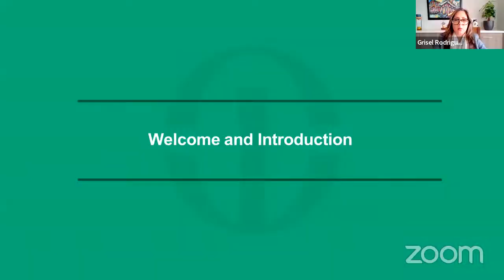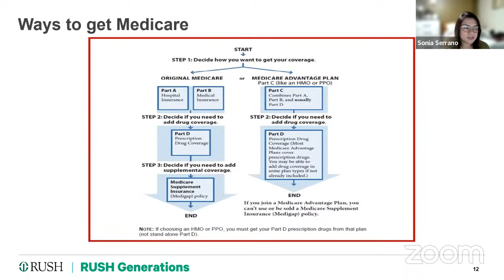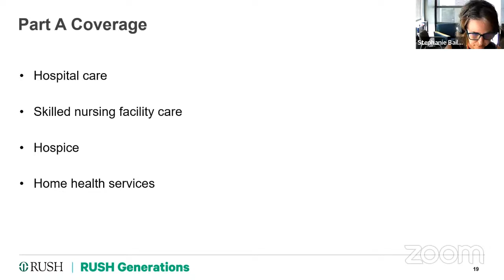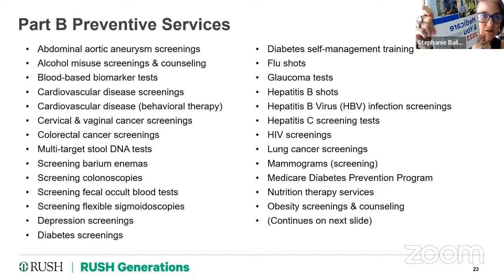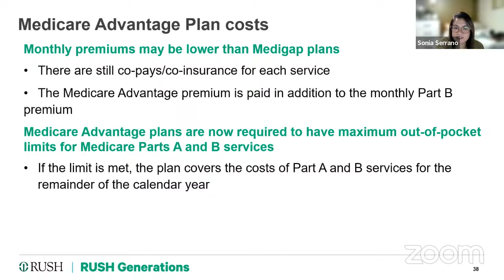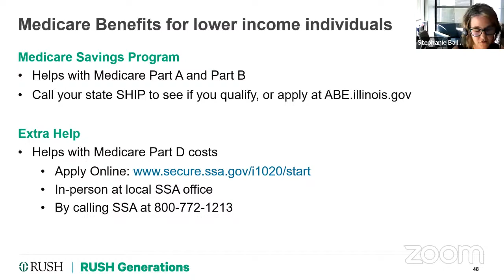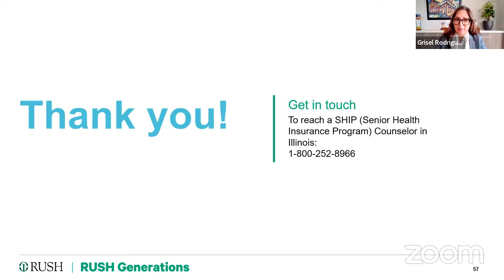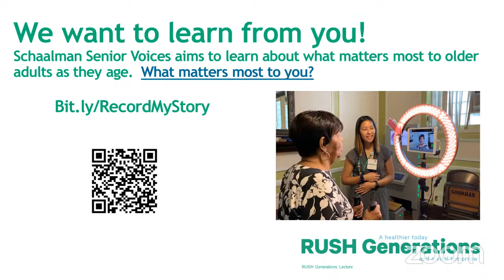RUSH Generations Medicare 101 Lecture